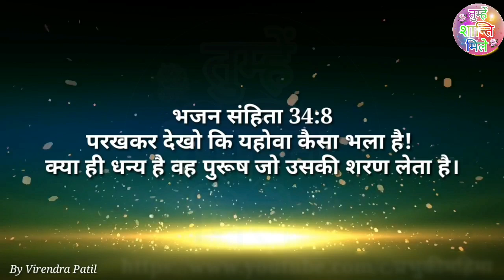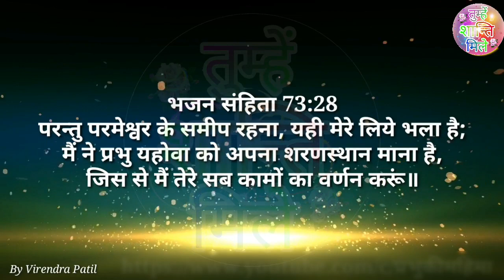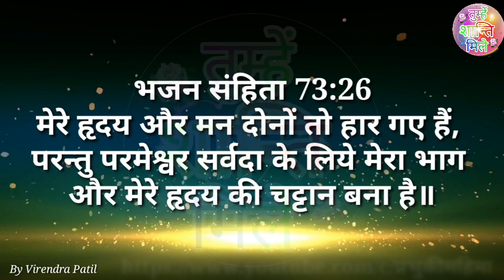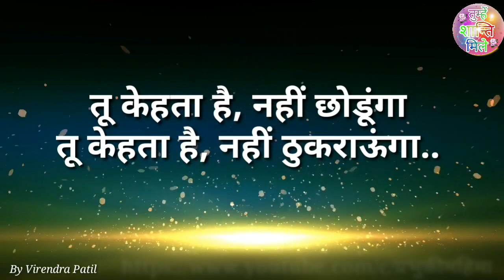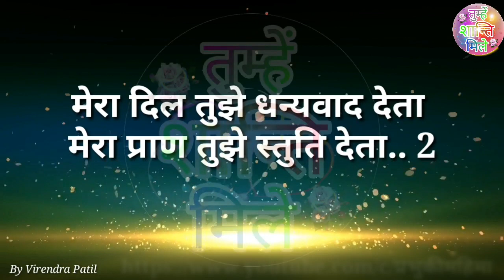प्रभु परमेश्वर तू कितना भला है ( Lyrics ) | Prabhu Parmeshwar Tu Kitna Bhala Hai | By Virendra Patil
Song :- Prabhu Parmeshwar Tu Kitna
Singer :- Virendra Patil

प्रभु परमेश्वर तू कितना भला है
तेरी भलाई सदा की है
मेरा दिल तुझे धन्यवाद देता
मेरा प्राण तुझे स्तुति देता

कठिन समय में, तू मजबूत गढ़ है
अंधेरी रात में, तू उजियाला है
मेरी दुहाई तू सुनता
मेरा प्रभु कभी नहीं सोता

तू कहता है नहीं छोड़ूँगा
तू कहता है नहीं ठुकराउँगा
तेरा हाथ मेरी अगुवाई करता
तेरा सामर्थ मुझे बल देता